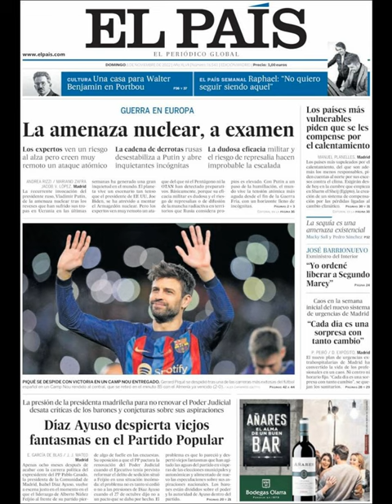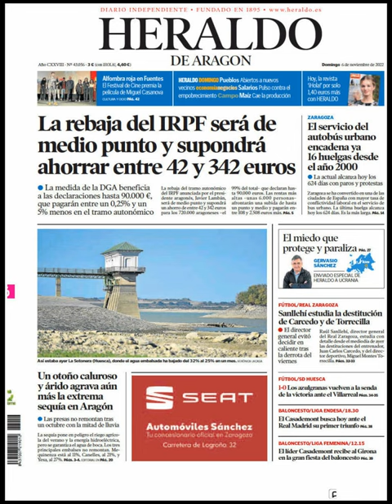Noticias Domingo 6 Noviembre 2022 Titulares Portada Diarios Periódicos España Spain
Principales Titulares de Noticias en Portadas Diarios Periódicos Españoles del Domingo 6 de Noviembre de 2022 ¿Que le Parecio este día?